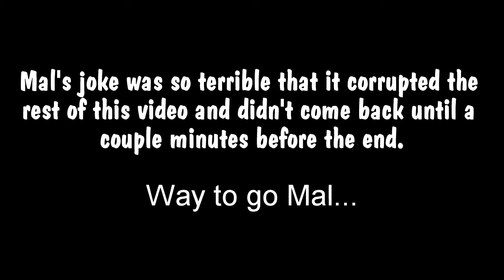ANIME BOYS- Sonic Mania - Ferret Fight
Alex Jones is my son! Did you know?